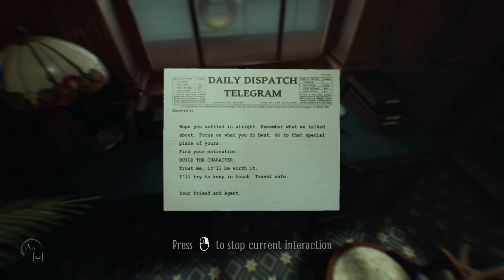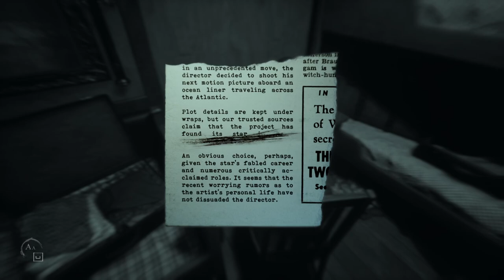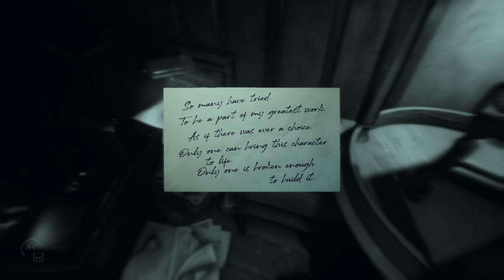Evna Plays Layers of Fear 2 Episode 1